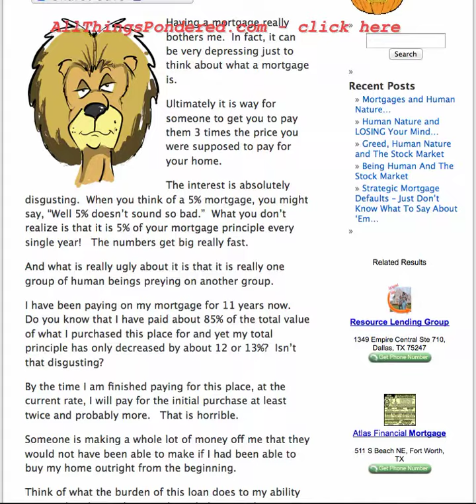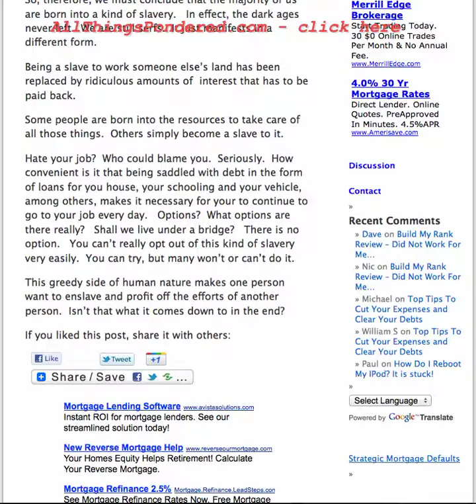Mortages and Human Nature